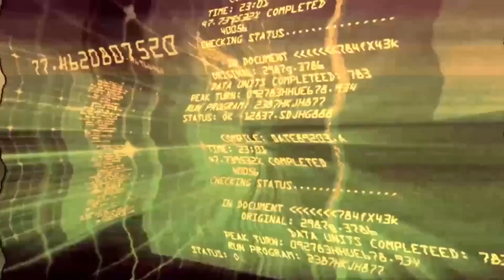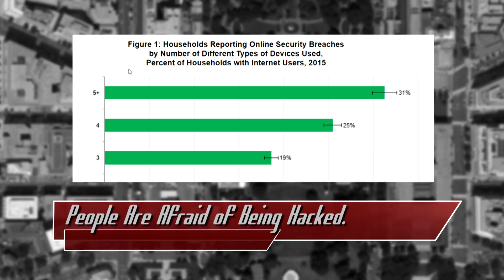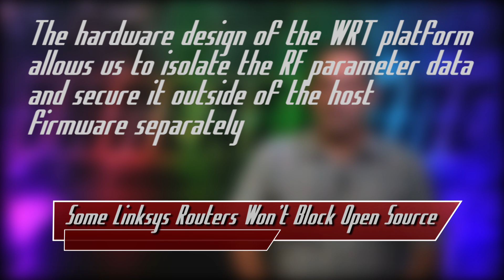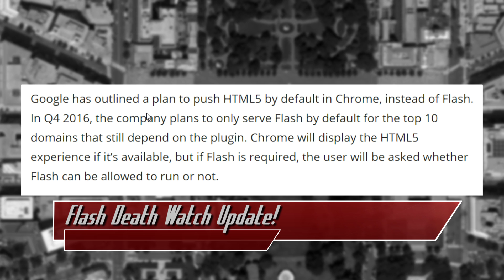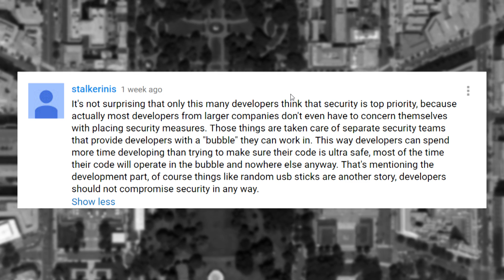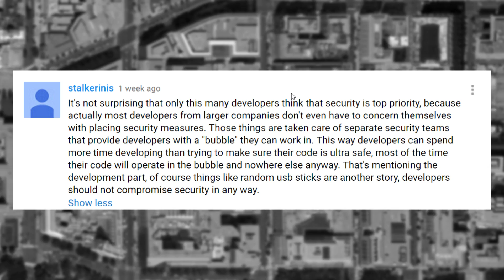People Are Afraid Of Being Hacked - ThreatWire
Hak5 -- Cyber Security Education, Inspiration, News & Community since 2005:
People are afraid of being hacked, Linksys won’t block OpenWRT, Flash And Zero Days… perfect together…

Links:

People Are Afraid of Being Hacked.

Some Linksys Routers Won't Block Open Source Firmware!